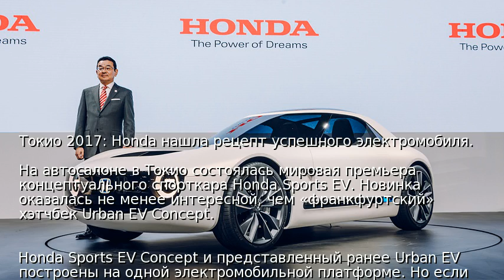Токио 2017: Honda нашла рецепт успешного электромобиля